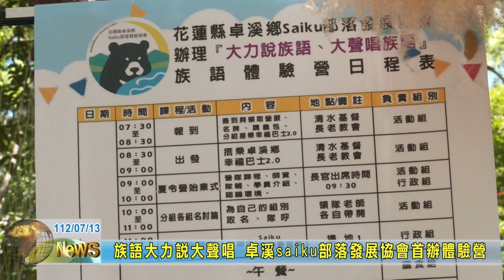20230713 09 族語大力說大聲唱 卓溪saiku部落發展協會首辦體驗營